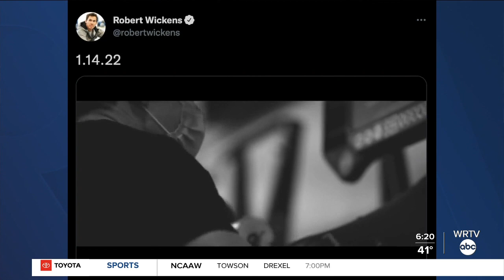Sports Xtra: Robert Wickens' journey back to the driver's seat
Brad Brown talks to Robert Wickens about his journey back to the driver's seat.